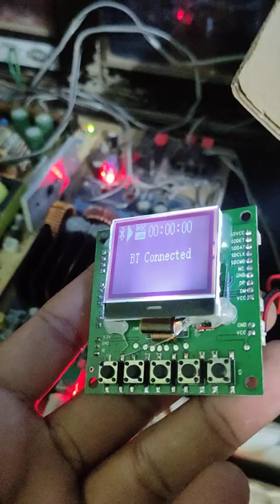Bluetooth module LCD display board